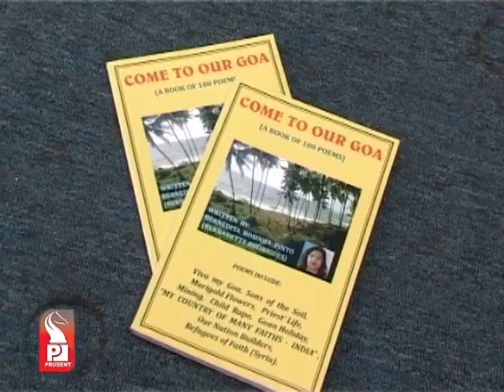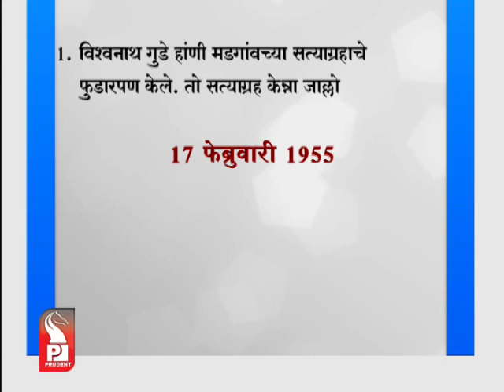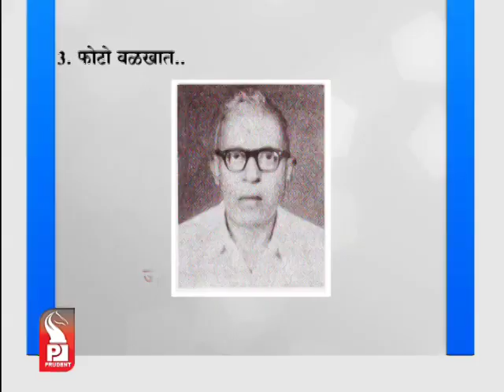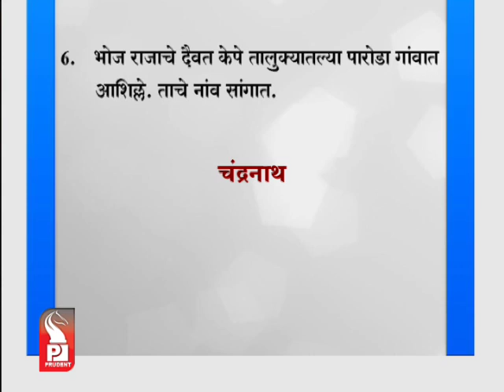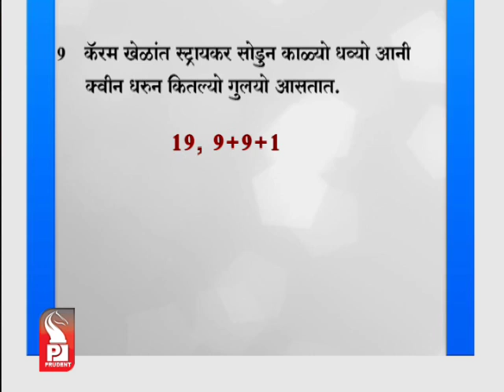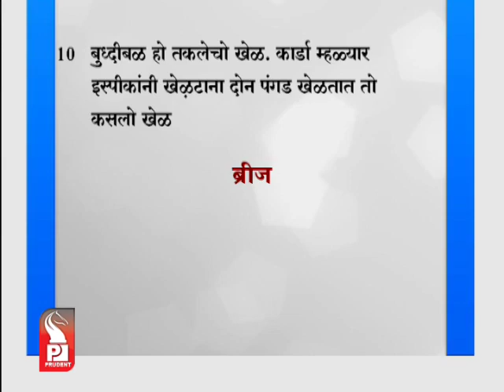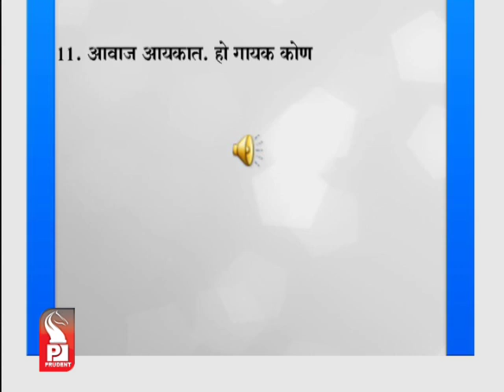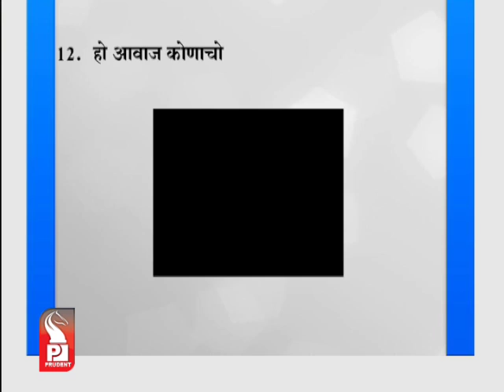Prudent Media Budvont Goemkar 04 Nov 15 Part 1